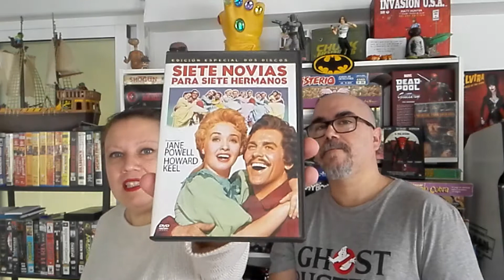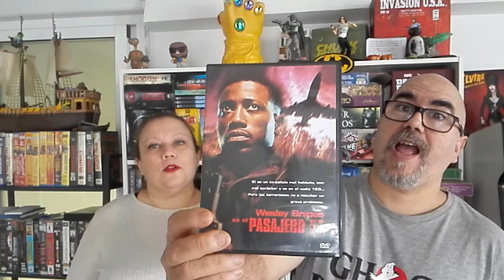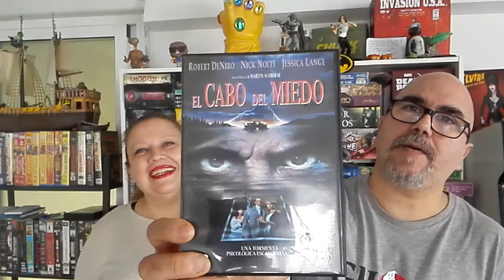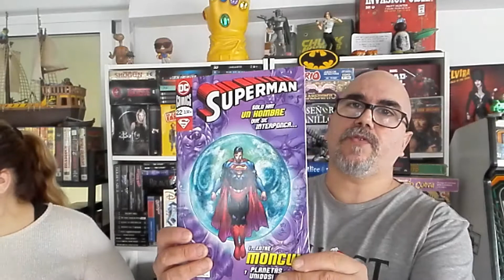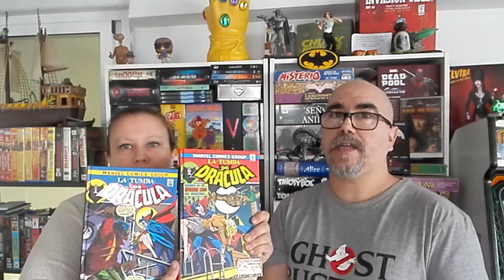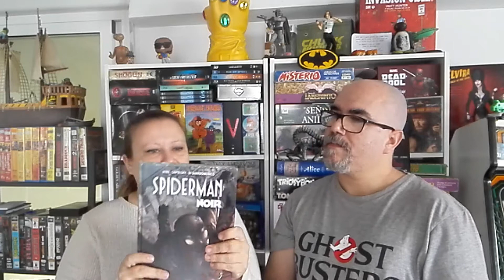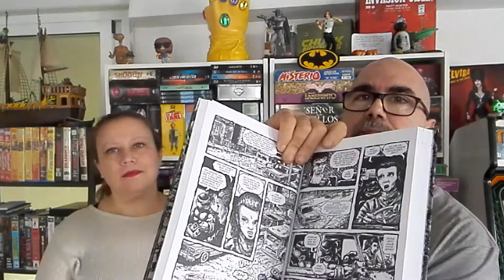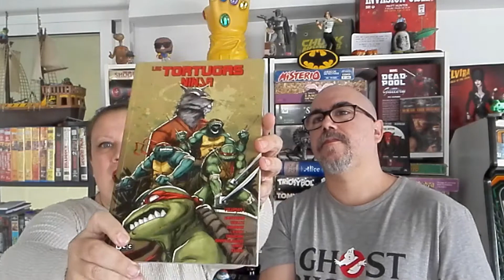NUESTRAS COMPRAS FRIKIS de DICIEMBRE!!! -Las últimas del año!!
Pensábamos subir otro video antes para inaugurar el año, pero como nos ha quedado largo y habrá que echarle mas rato a la edición subimos las compras de diciembre. Últimas compras del año pasado... acompañadnos a ver con que hemos picado!!!